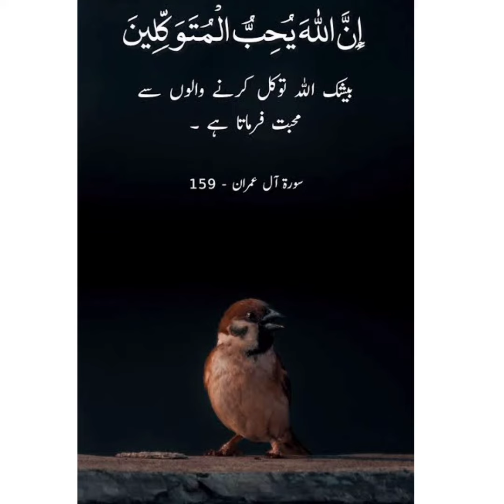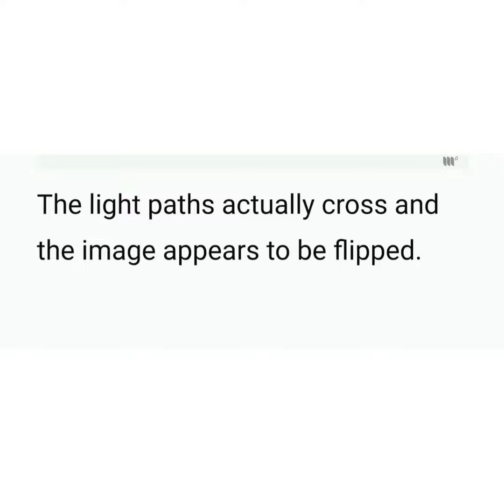Experiment on light refraction magic with explanation, Science experiments and facts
I’ve put together some crazy science experiments you can do at home or for school science project and their facts,  hope you enjoy these science projects and experiments.